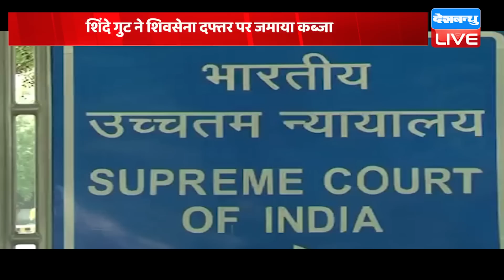Maharashtra की सियासत में आएगा बड़ा तूफान | सामना में Amit Shah पर बड़ा हमला | SupremeCourt